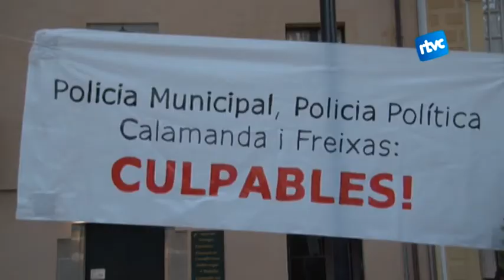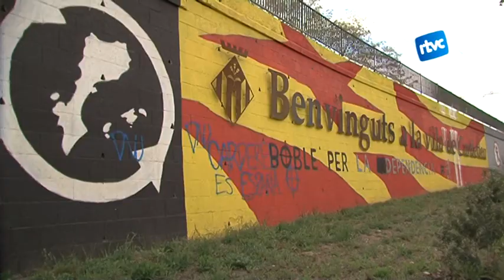Els acusats del mural presentaran un recurs a la sentència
Els 8 acusats per pintar el mural independentista han rebut aquest dijous la sentència del judici. El magistrat els ha condemnat a pagar una multa de 7.640 euros a ADIF i a quatre dies de localització permanent. Aquest divendres han convocat una roda de premsa davant del mural per anunciar les properes accions que volen emprendre.